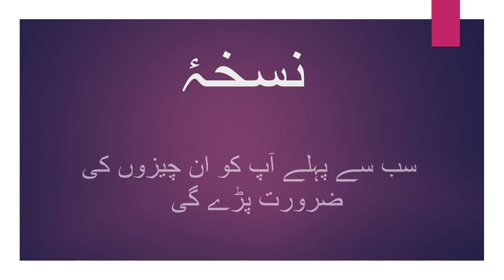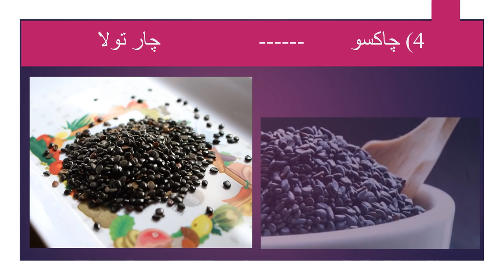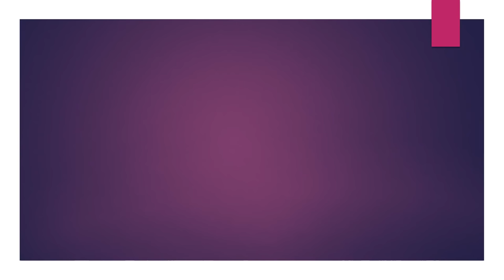Phulberi Ka ilaj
Phulberi Ka ilaj gharelu ilaj kren sirf sahi khoraak aur perhaiz se. Safaid ddagh mukamal khatam ho jayengay.